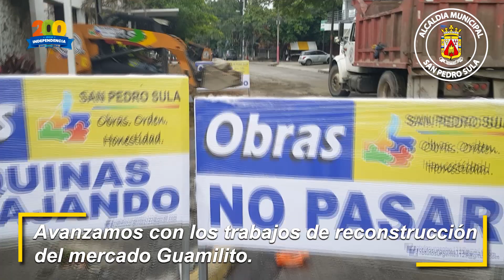30 días de trabajo continuo en la reconstrucción del MercadoGuamilito de SanPedroSula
Les compartimos la secuencia de como hasta ahora los equipos municipales avanzan con los trabajos de reconstrucción del Mercado Guamilito de SanPedroSula. Obra que se ejecuta con fondos 💯 municipales.